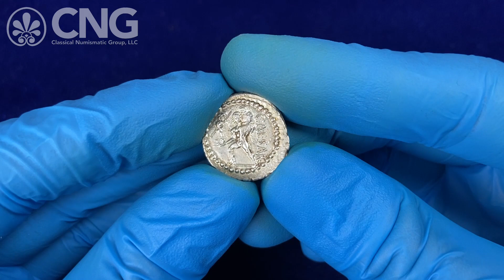Triton XXV, Lot 753